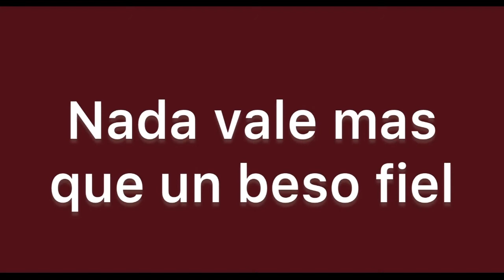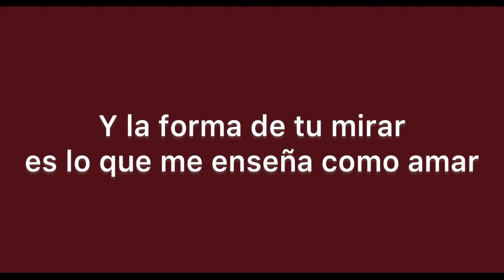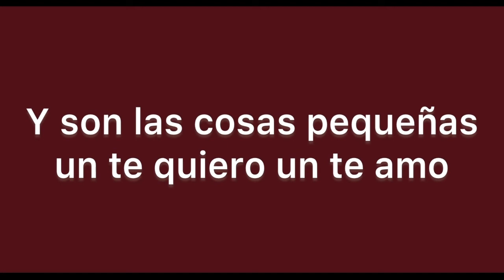“Las cosas pequeñas” (Prince Royce karaoke)